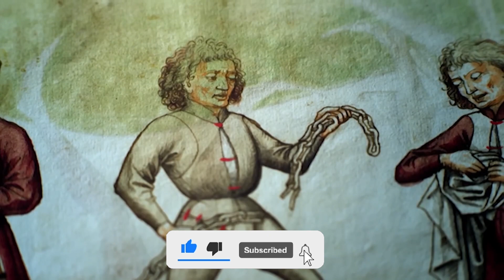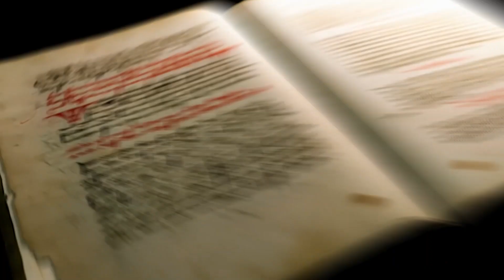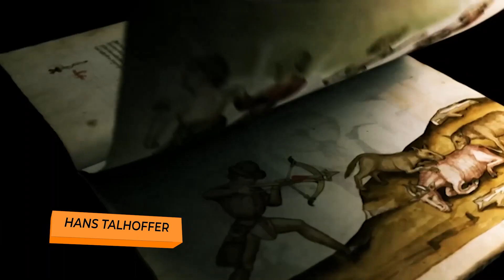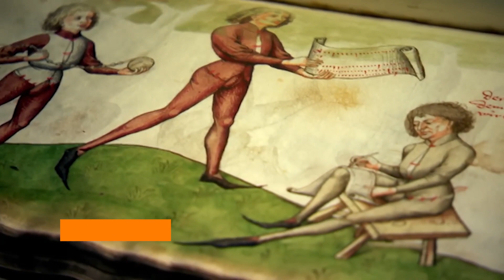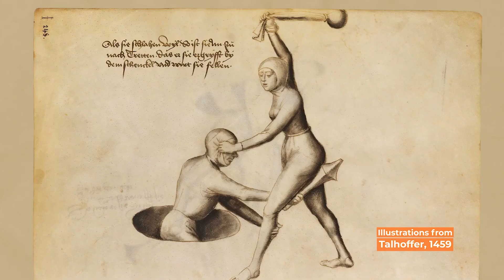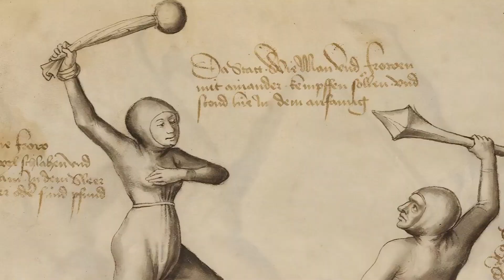How WOMEN Dominated MEN in the Middle Ages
Welcome to the Medieval Mixed-Gender Fight Club, where chivalry is not dead, but your opponents might be! Who says knights and ladies can't fight side by side? In medieval mixed-gender fight clubs, people of all genders and classes participated in combat sports, including fighting together. It's like Tinder but with swords instead of swipes. Join us as we uncover the mysteries of this historic rumor, you can decide whether you believe it or not!

In today's video we look at Men vs. Women: How WOMEN Dominated MEN in the Middle Ages

On History Unvaulted we use AI to unlock mysteries of the past. We explore little known facts about historical events and figures from ancient times to recent history. Join us as we explore history and unvault the past!

Our channel is inspired by @PeopleProfiles @NuttyHistorychannel @WeirdHistory @Thoughty2 @EpichistoryTv @stellarsagas @stellarsagas @HISTORY @TheLifeGuide @historyonfleek6214